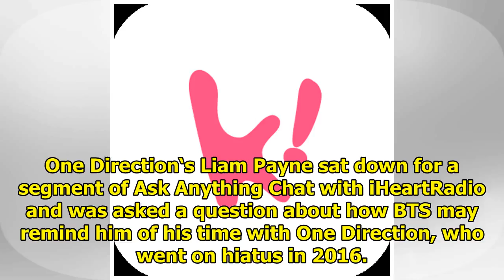One Direction’s Liam Payne Talks About BTS’s Skill, and The Collab That Never Happened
One Direction‘s Liam Payne sat down for a segment of Ask Anything Chat with iHeartRadio and was aske...